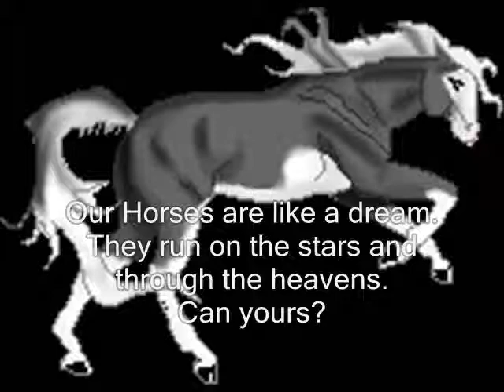Ponybox:Twilight Ridge Stables ad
Sorry this is so short and boring. Just seeing how this would attract visitors to my barn. :D Lol. I am gonna get a pony on there, and name it Shamrock Baby and another called Shamrock Green. :D Lol